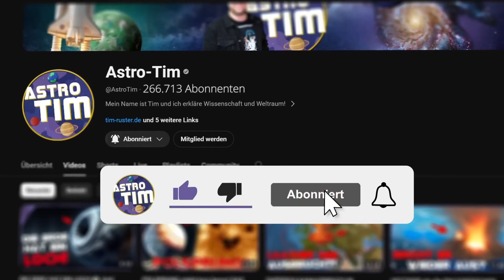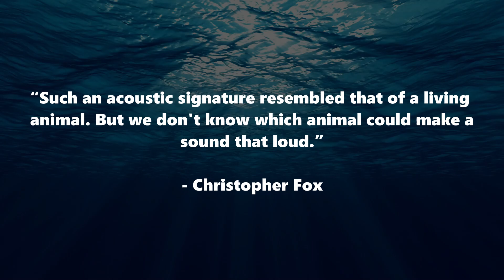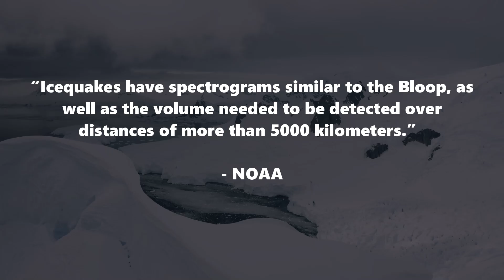We heard a MYSTERIOUS SOUND FROM THE DEEP SEA... and scientists are speechless!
In the infinite depths of the ocean, far below the sea surface, a mysterious sound was recorded that has left scientists baffled: the so-called "Bloop". With an intensity greater than any natural sound known to date, the question arises: what could have caused this phenomenon? Was it a huge, unknown marine creature? A secret, geological activity deep in the ocean? Or maybe even a signal coming from the mysterious depths of the Earth? In my latest video, we dive deep into the investigation of this phenomenon and look at the fascinating theories surrounding it. Scientists suspect that it could be the calving of a gigantic iceberg, but imagination leads us to consider other explanations. Join me on this exciting journey into the deep sea and find out what could really be behind the "Bloop".